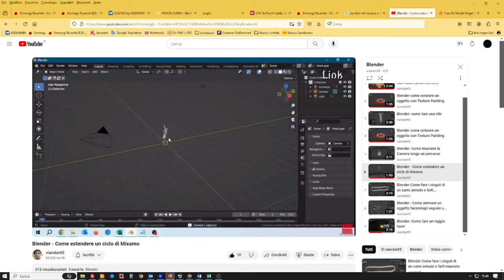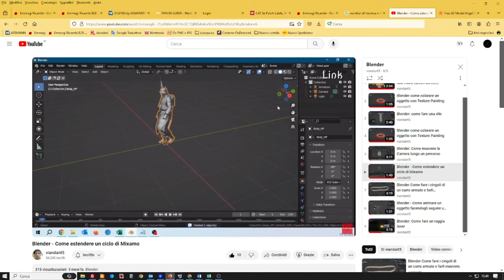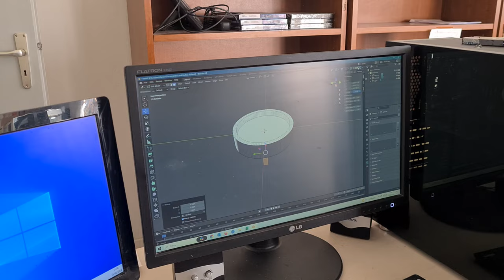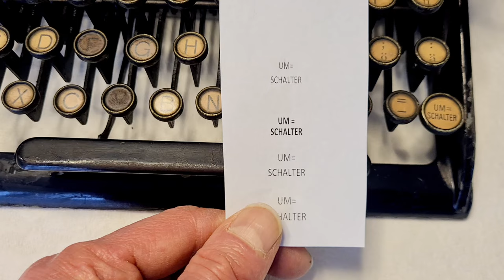Doing with the 3D printer a missing key on a "Monica" typewriter from 1921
My first try with a 3D printer to do a spare part for a typewriter.
May be it's not perfect but it has been exciting doing it.
The typewriter it's a "Monica" from 1921.
The link to the channel of the friends who helped me is